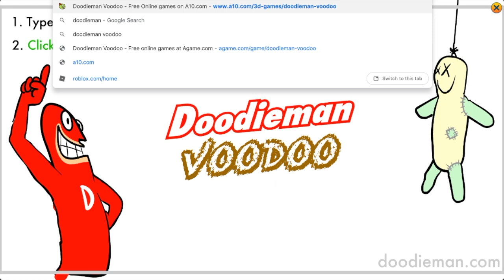Doodieman (Disgusting)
DOODIEMAN IS DISGUSTING, HE HAS SO MUCH POO STORED INSIDE HIM LOL